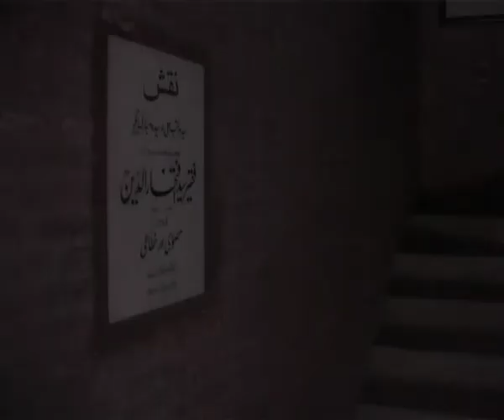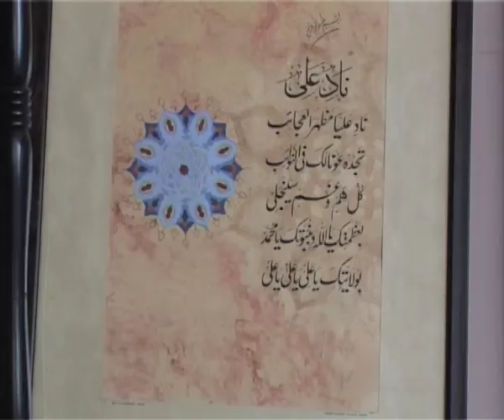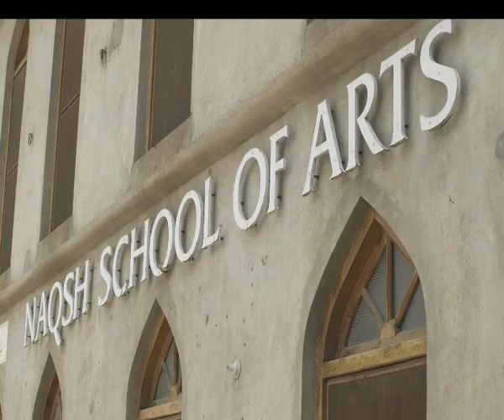NAQSH SCHOOL OF ART, LAHORE, PUNJAB, PAKISTAN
Filmed in 2009 as part of Documentary Filmmaking Course in Lahore, Pakistan.